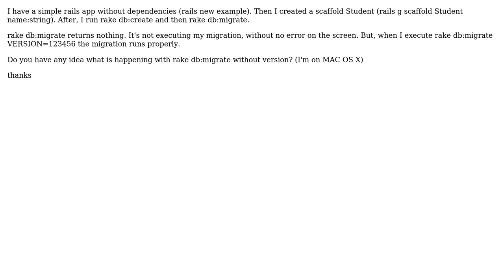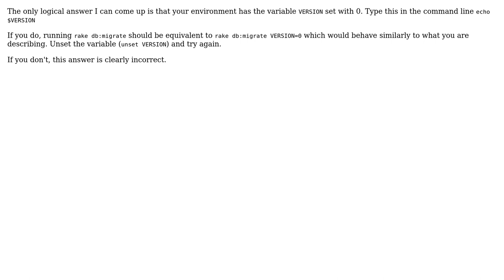rake db:migrate not working properly without version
With thanks & praise to God, and with thanks to the many people who have made this project possible! | Content (except music & images) licensed under CC BY-SA | Music | Images & others | With thanks to user user1985010 user Leonel Galan and the Stack Exchange Network Trademarks are property of their respective owners. You are responsible for your own actions.